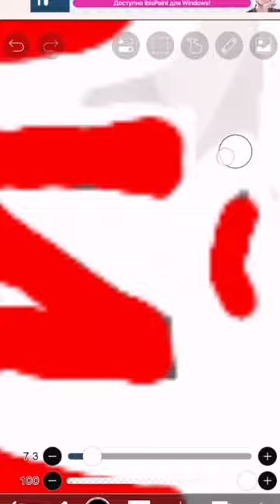Рисуем футболистов часть 16: Александр Соболев